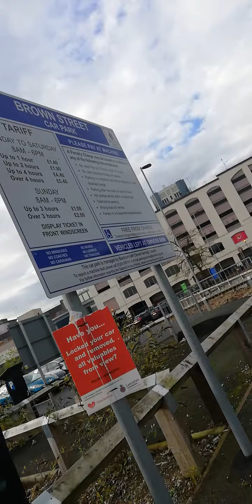9 November 2020